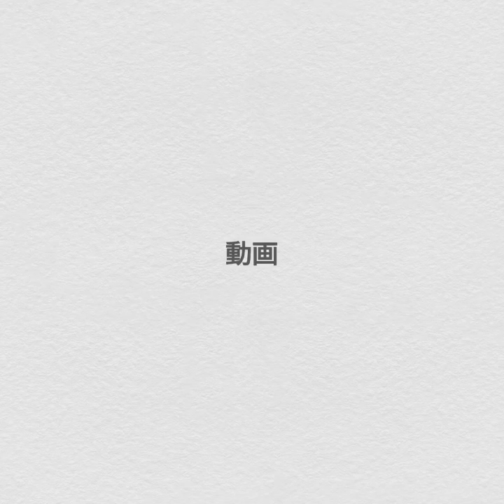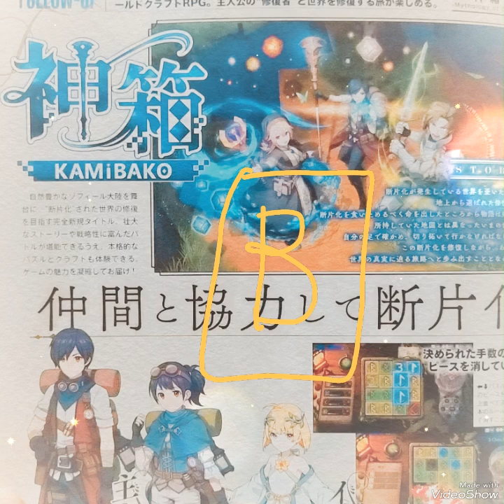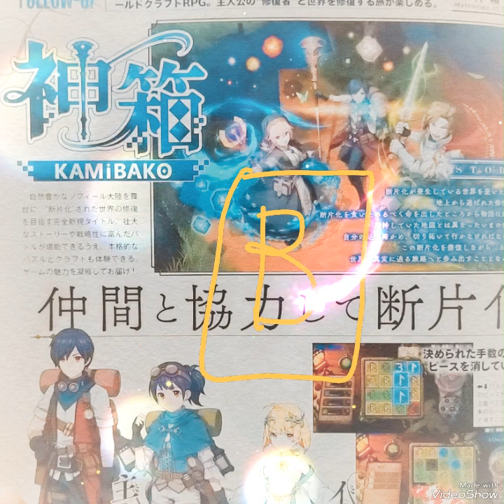KAMiBAKО-Mythоlоgy оf Cube- 仲間と協力して断片化された世界を修復しよう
神箱-マイソロジーオブキューブ